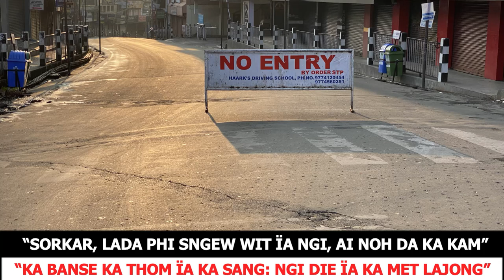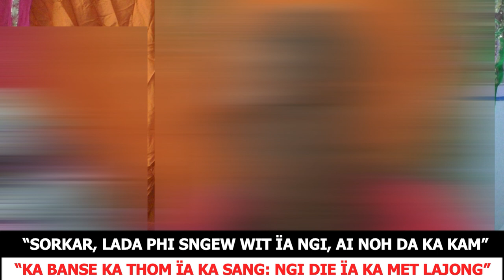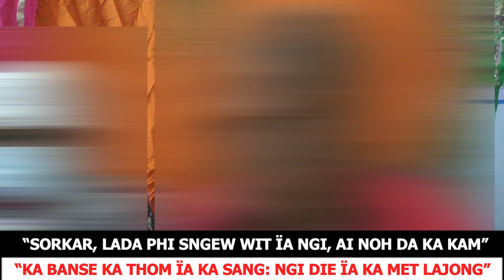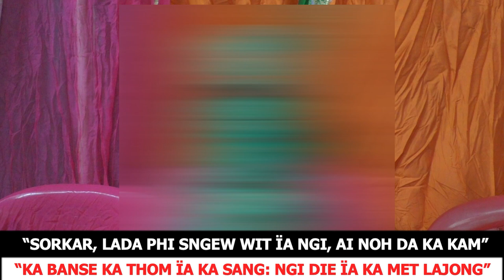“KA BANSE KA THOM ÏA KA SANG: NGI DIE ÏA KA MET LAJONG”